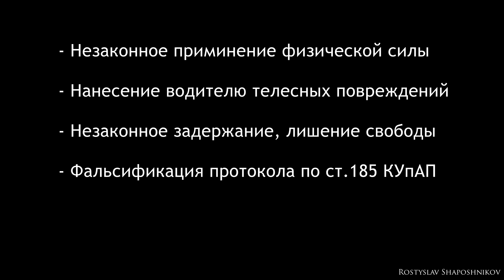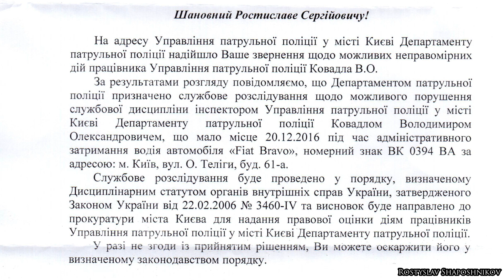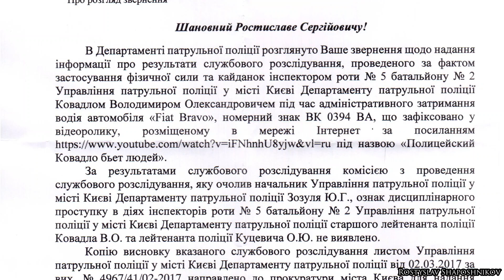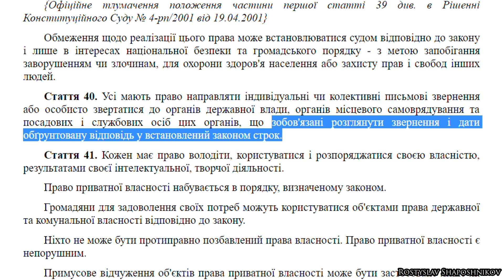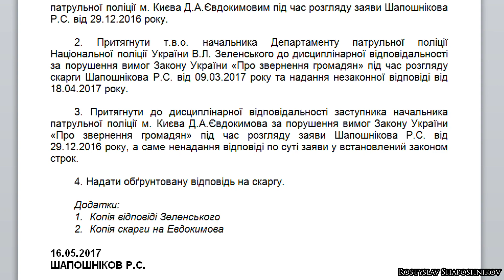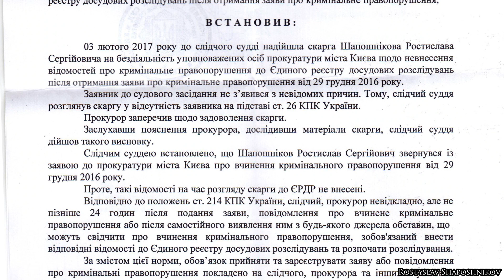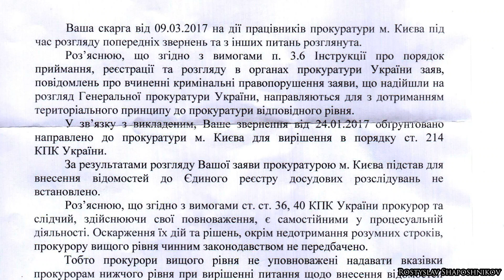Прокуратура покрывает беспредел полиции